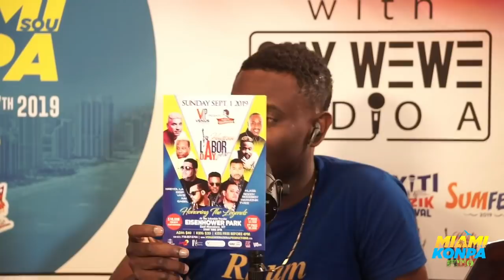Richard Urbain anonse anpil chanjman ak 9 Jazz kap nan Haitian Labor Day Festival New York ane sa a